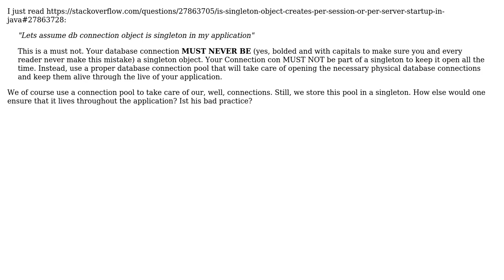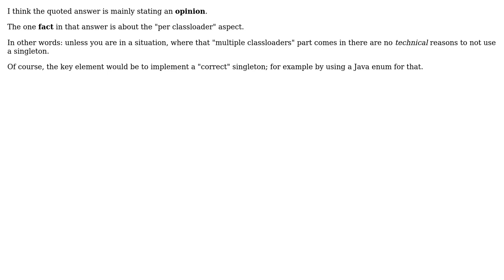Software Engineering: Is storing the connection pool in a singleton a bad practice? (2 Solutions!!)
Software Engineering: Is storing the connection pool in a singleton a bad practice?

With thanks & praise to God, and with thanks to the many people who have made this project possible! You are responsible for your own actions.